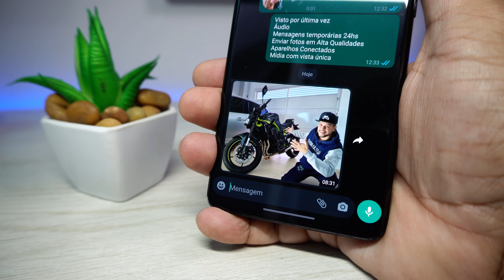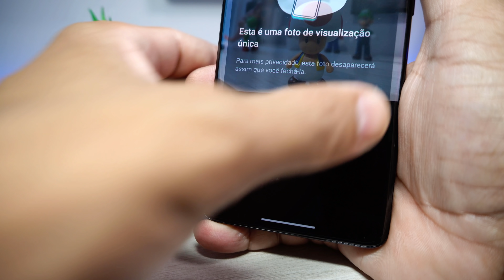Como ECONOMIZAR MUITO ESPAÇO no WhatsApp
Neste vídeo mostro como economizar espaço memória interna no WhatsApp para Android

Obrigado por estar aqui volte sempre...